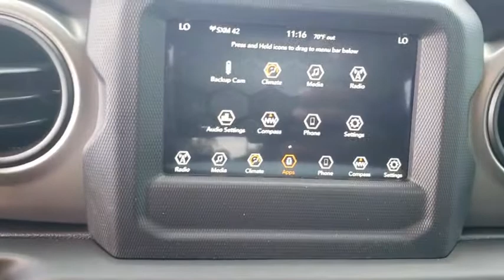2018 Jeep Wrangler Unlimited New Smyrna Beach, Port Orange, Daytona Beach, Deltona, Sanford, FL W299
HELLAYELLA New 2018 Jeep Wrangler Unlimited available in New Smyrna Beach, Florida at New Smyrna Chrysler. Servicing the Port Orange, Daytona Beach, Deltona, Sanford, FL area.
2018 Jeep Wrangler Unlimited SPORT S - Stock#: W299084 - VIN#: 1C4HJXDG2JW299084